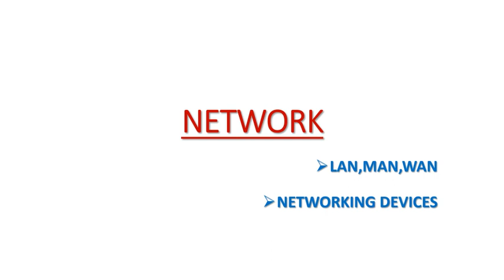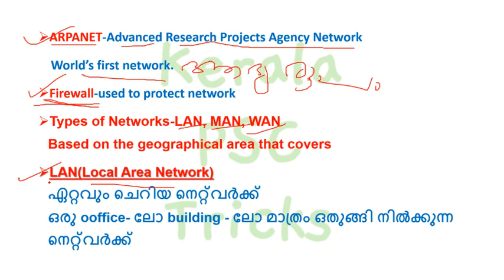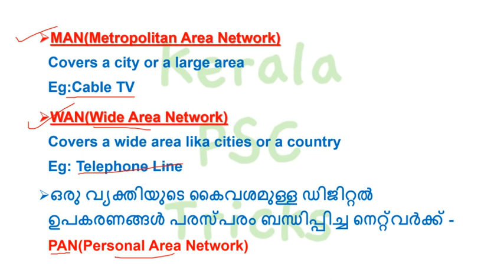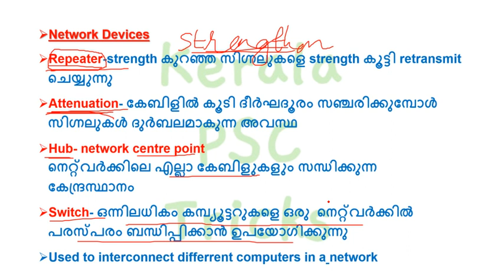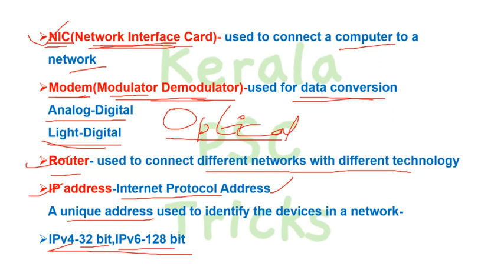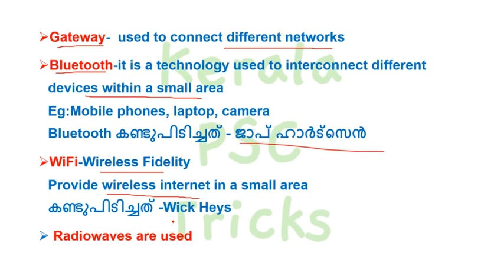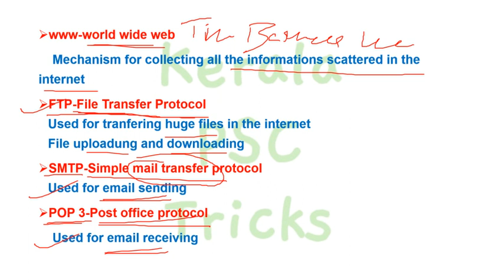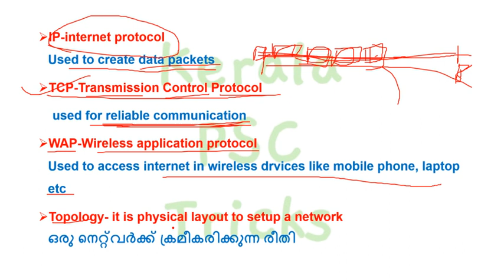NETWORKS|INTERNET|NETWORK DEVICES|PROTOCOLS|INFORMATION TECHNOLOGY|KERALA PSC|SCERT|PRELIMS|MAINS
INFORMATION TECHNOLOGY
NETWORKS, INTERNET, TOPOLOGY, NETWORK DEVICES
വിശദമായി പഠിക്കാം!!ഇനി ഈ മാർക്കുകൾ ഉറപ്പിച്ചോളൂ!

OR